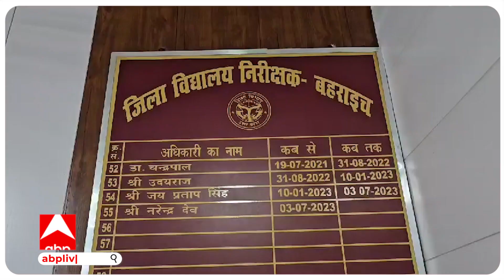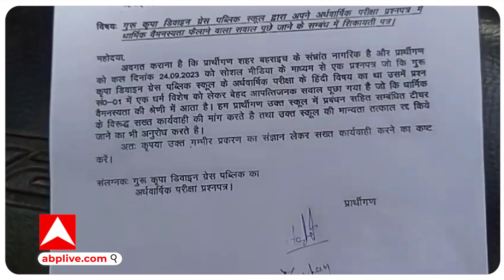Bahraich:स्कूल प्रश्नपत्र में लिखा भारतीय मुस्लिम आतंकवाद, शिक्षिका पर गिरी गाज, हटाई गई । ABP Ganga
बहराइच के डिवाइन ग्रेस पब्लिक स्कूल में अर्धवार्षिक परीक्षा चल रही है... जिसमें हिंदी प्रश्न पत्र में कक्षा 9 के परीक्षार्थियों से एक सवाल पूछा गया... जिसमें भारतीय मुसलमान को आतंकवादी बताया गया है..